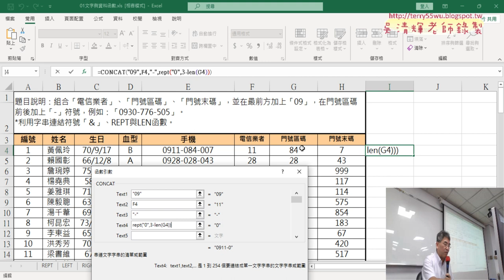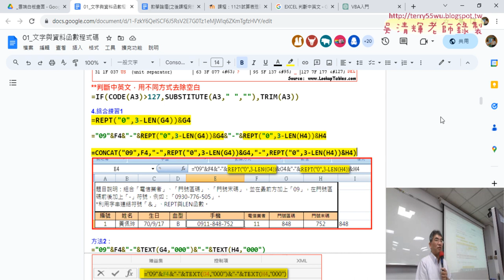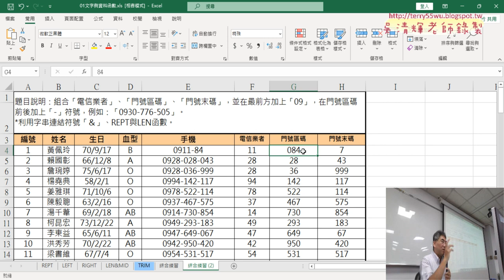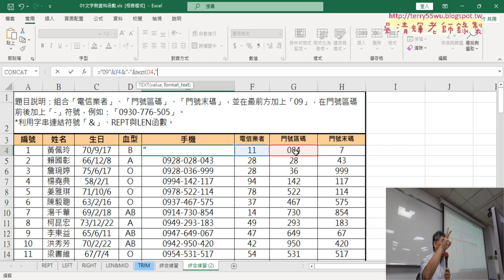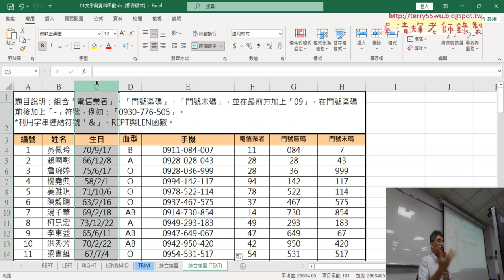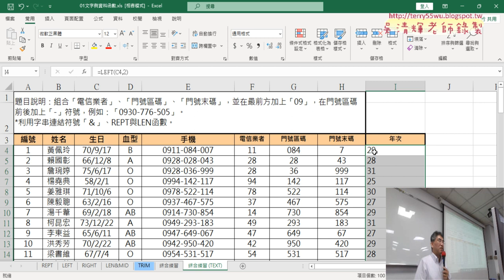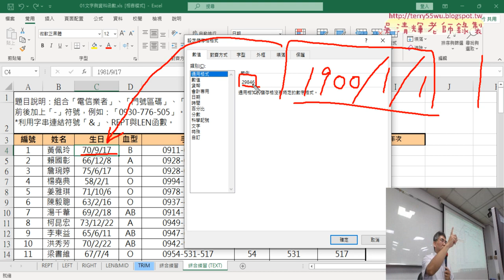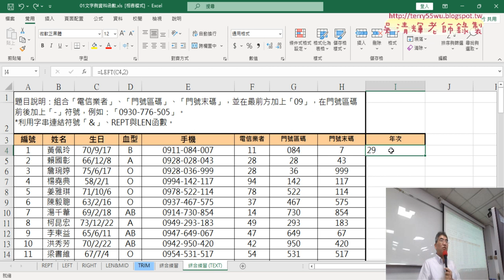04 改用TEXT函數串接手機號碼